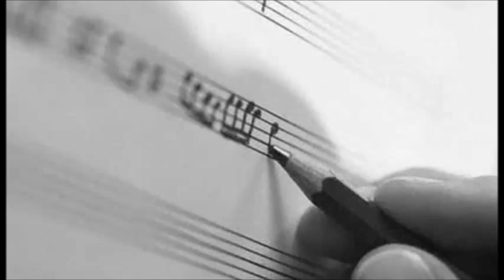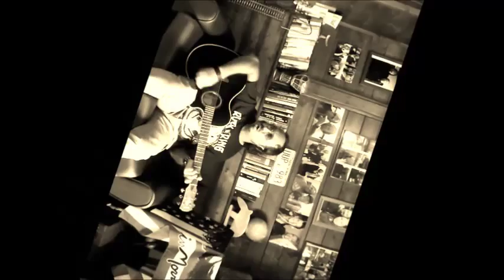IO CANTAUTORE DI DANILO CARRARINI MUSICA FRANCO MERCURI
IO CANTAUTORE TESTO DI DANILO CARRARINI MUSICA DI FRANCO MERCURI...